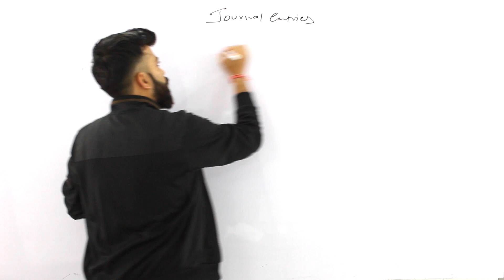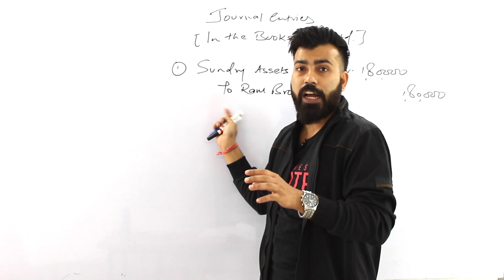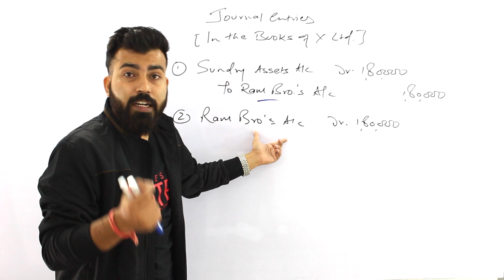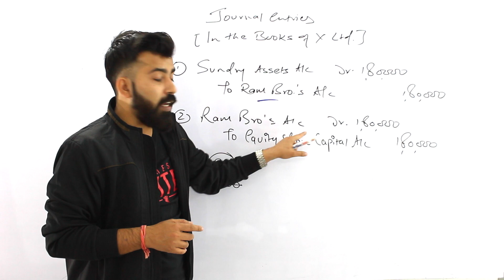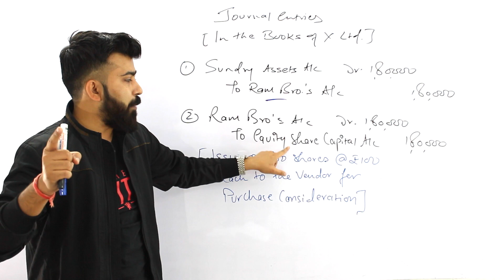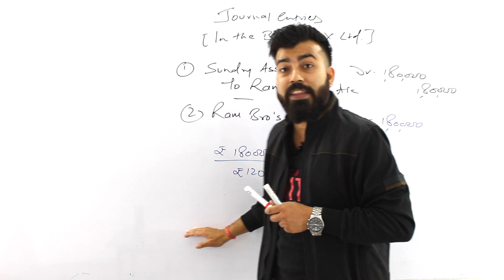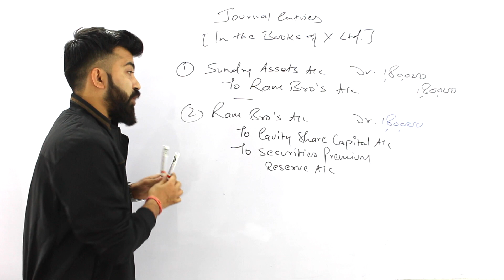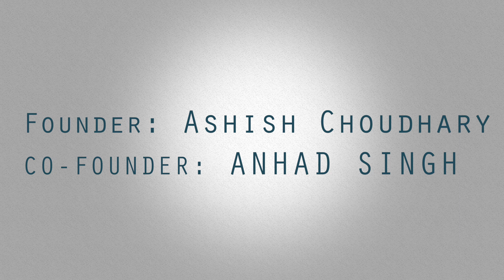I Know its "Consideration other than Cash" - Issue of Shares - Class 12th CBSE